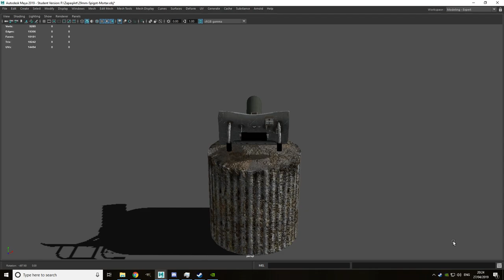Spigot Mortar | Metamorphosen Project For Men of War: Assault Squad 2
This model was made for the "Metamorphosen" project, a modification for Men of War: Assault Squad 2. This weapon is for the Sea Lion part of the mod which is set in North Wales.

The 29mm Spigot Mortar, also known as the 'Blacker Bombard' named after it's creator Latham Valentine Stewart Blacker, was a crudely made, inaccurate and deadly Anti-Tank weapon intended to equip the Home Guard with Anti-Tank capable weapons due to the lack of weapons after the Dunkirk evacuation in 1940.

The 3D model showcased here in this terribly edited (or lack of) video is based on the Welsh Spigot Mortars or pedestals (the concrete drum under the mortar).

This mortar will be used for the Sea Lion part of the mod and will be a fixed emplacement only, so keep troops covering these valuable weapons, because the Germans won't stop pushing and you don't have any other capable Anti-Tank weapons!

I'd like to give DannyArt a special shout out and thank you in this video because he helped me with texturing this 3D model in Substance Painter. Thanks Danny!